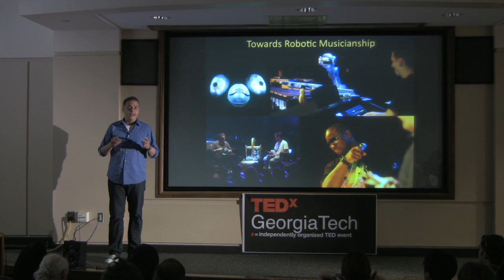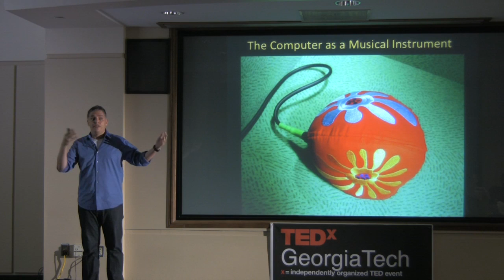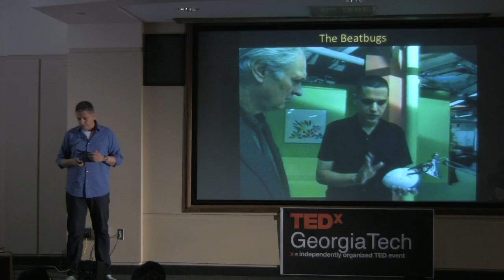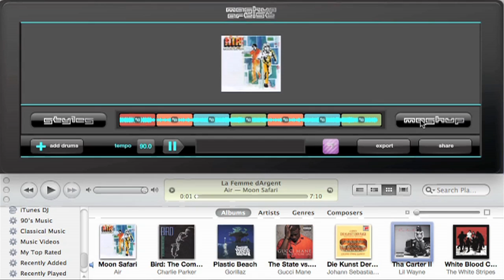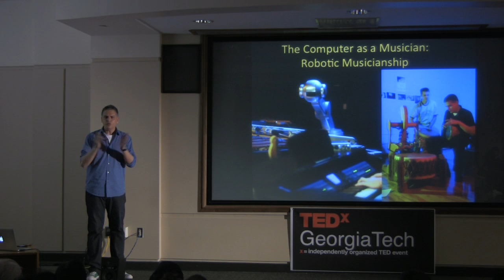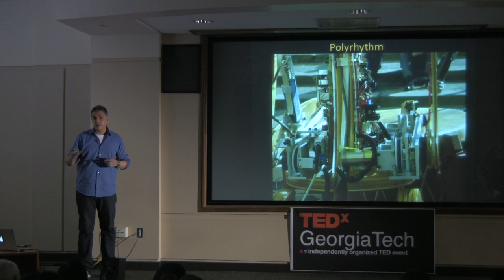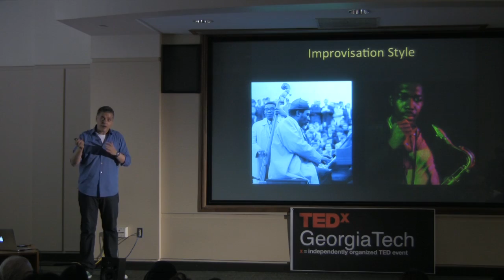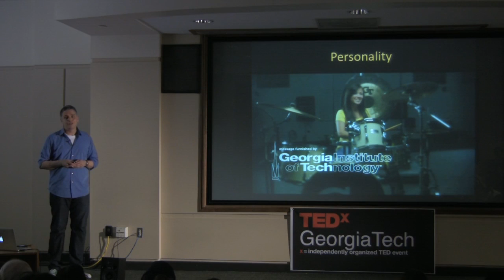TEDxGeorgiaTech - Gil Weinberg - Towards Robotic Musicianship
Interactive Computing Professor Gil Weinberg talks about leveraging technology to expand musical expression, creativity, and about robots as musicians.